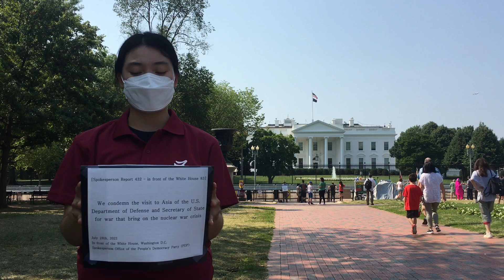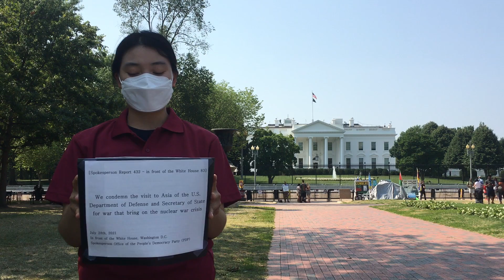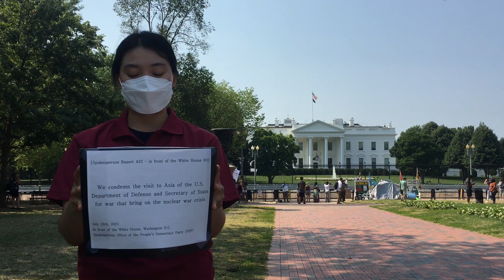[Spokesperson Report 432 – in front of the White House 83]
We condemn the visit to Asia of the U.S. Department of Defense and Secretary of State for war that bring on the nuclear war crisis

1. The U.S. Defense Secretary Lloyd Austin and U.S. Secretary of State Antony Blinken are planning a war in Asia. Austin visits Singapore, Vietnam, the Philippines, Blinken visits India and Kuwait. The U.S. Department of Defense does not hide its aggressive nature, said that “It’s the secretary's second trip to what he has called the Defense Department's ”priority region.” Austin emphasizes the “Freedom of navigation” and talks tough against China “will push back on unhelpful and unfounded claims made by China in the South China Sea.”

2. Whenever the head of U.S. diplomacy and security visits Asia, the nuclear war crisis has intensified. At Foreign and Defense Ministers’ meeting of U.S.-South Corea in March, the foreign policy and defense ministers reaffirmed “the policy of extended deterrence” and made clear the dangerous maneuvers of preemptive strikes with nuclear weapons. They insisted on “we support the stable presence of U.S. forces stationed in South Corea and enhance our combined defense posture” and forced South Corea to the joint nuclear war exercises against North Corea. In Japan, they also intervened in China’s internal affairs by mentioning the Diaoyu Islands and Taiwan Strait, which are disputed areas between China and Japan, and reinforced their aggressive maneuvers against North Corea talking absurd statement about the “denuclearization of North Corea.” After the “two-plus-two” meeting in Japan and South Corea, the U.S, Japan, and South Corea have repeatedly conducted nuclear war exercises against North Corea and heighten the crisis of the nuclear war.

3. We strongly condemn the visit of the Secretary of Defense and the Secretary of State for the Nuclear War in Asia. The fact that India, the destination of this visit, is a key region of the Indo-Pacific strategy, and Vietnam and the Philippines have a territorial dispute with China Sea, shows that the true nature of the visit to Asia is a strategy of division and aggression in Asia. A series of nuclear war exercises against North Corea and China that have been shown since visiting Asia in March confirms the aggressive purpose of this act of war. Nuclear war exercises bring about a nuclear war that will destroy mankind, and even the U.S. mainland will never be safe. The U.S. should immediately stop its war activities and withdraw the U.S. troops from South Corea and all over the world.

In front of the White House, Washington D.C.
Spokesperson Office of the People’s Democracy Party (PDP)